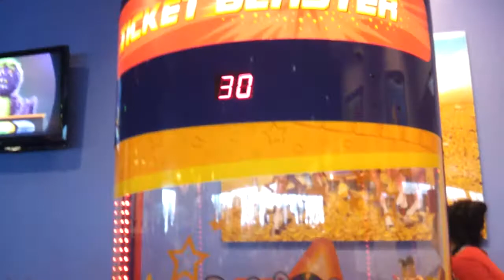20120324 - Joseph and the magic ticket booth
He won!  He won!  He won!